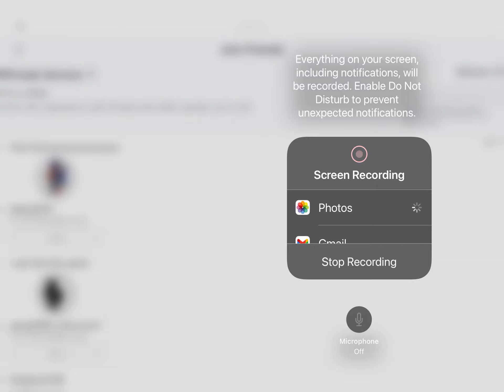My new godmode